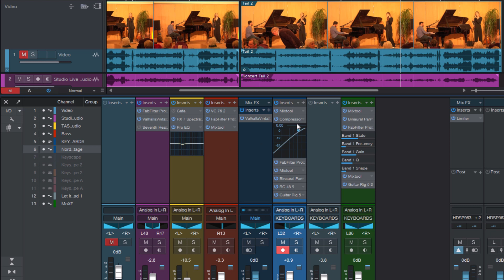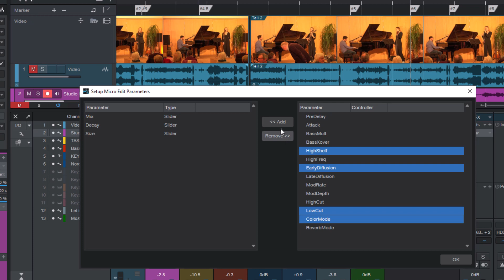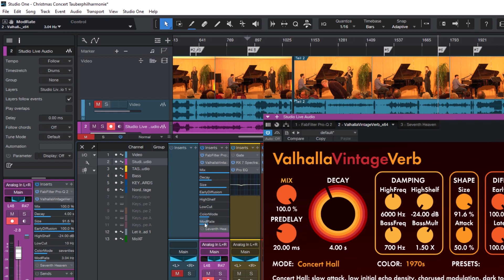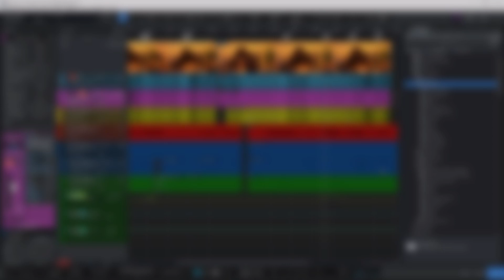The QUICKEST Way To Add MICRO VIEW CONTROLS in Studio One 6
In this Studio One 6 video, I show you how to easily add Micro View Controls for your favorite plug-ins!